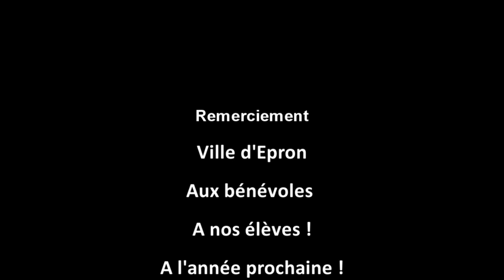Cendrillon x8 - Troupe Enfant - Epron - 2017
Tout le monde connait ce merveilleux conte qu'est Cendrillon.
Mais que se passerait-il si on transposait Cendrillon en banlieue, à la campagne ou dans un théâtre subventionné ?